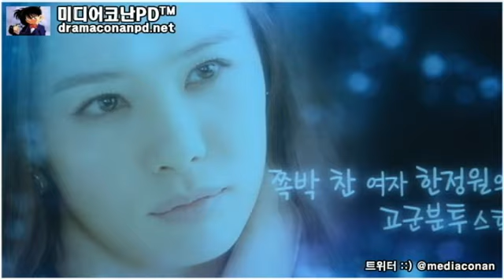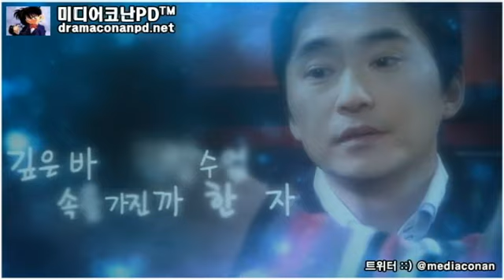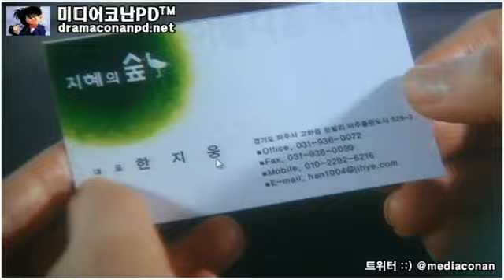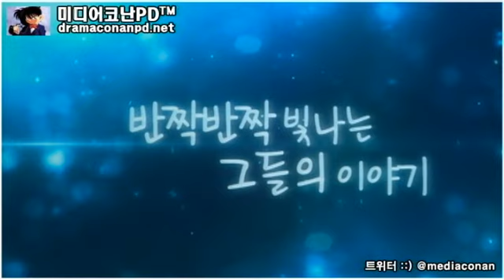[영상] 김현주김석훈이유리강동호〈반짝반짝빛나는〉제작발표-홍보영상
[영상취재] 오는 8일 오후 1시 MBC 주말드라마 글로리아 후속으로 방영 될 김현주, 김석훈, 이유리, 강동호의 주연 [반짝 반짝 빛나는] 제작발표회가 임페리얼 펠리스 호텔 7층 두베홀에서 4명의 주연배우와 함께 장용, 고두심, 길용우, 김상호, 한지우, JYJ 동생 박유환이 참석했다.